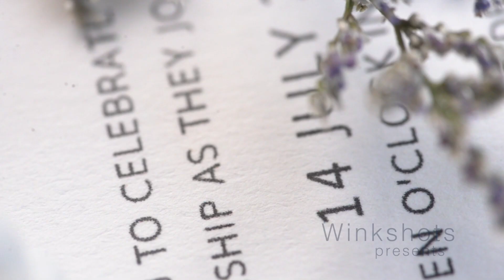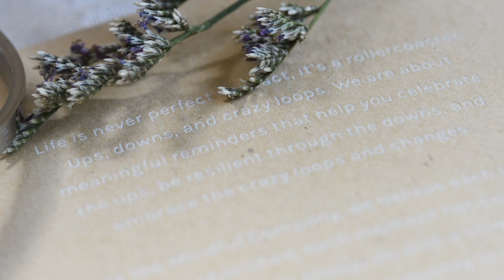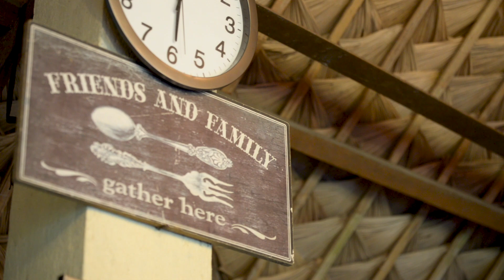Intimate Wedding San Antonio De Padua Silang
God's plan will always be greater and more beautiful than all our desire.

The same day last month, Norvin and Jen has been blessed to receive the Sacrament of Matrimony at San Antonio De Padua Church.